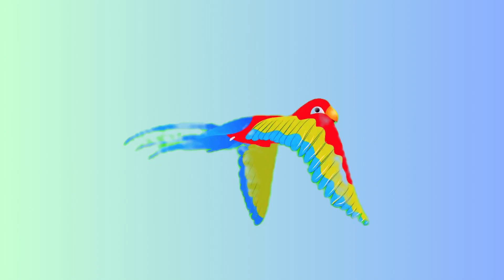Main Tota | Cartoon Videos | Hindi Rhymes And Baby Songs